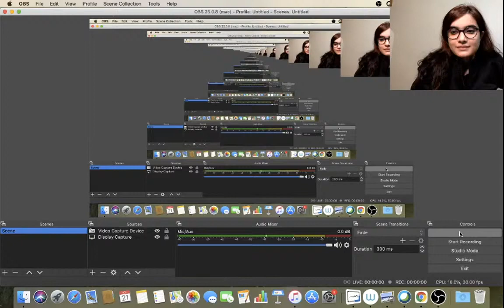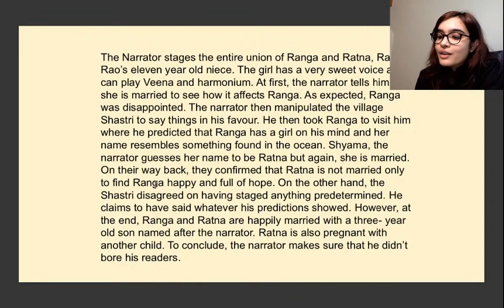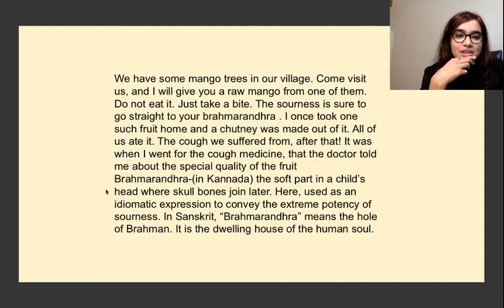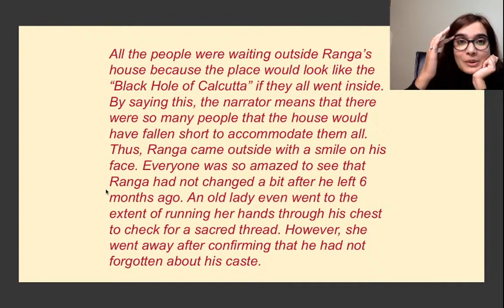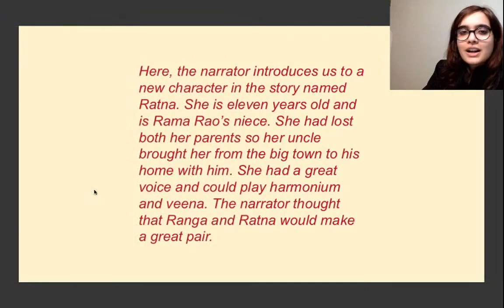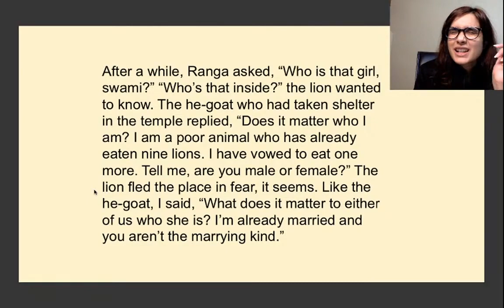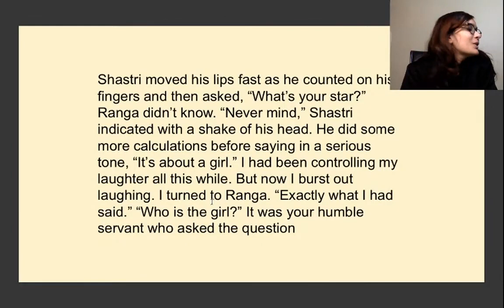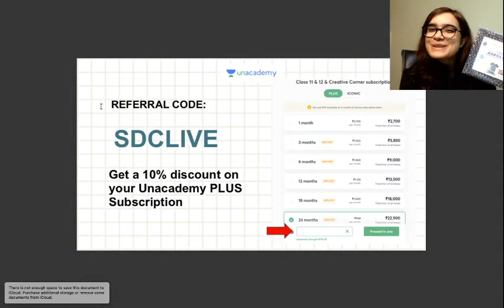Class 11 | English | Ranga’s Marriage | Hornbill | Shipra Mishra